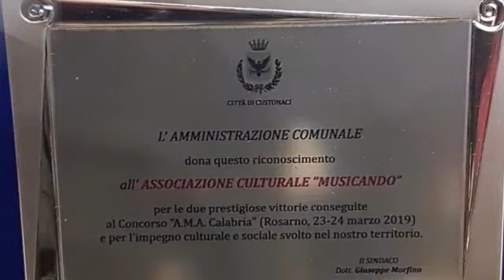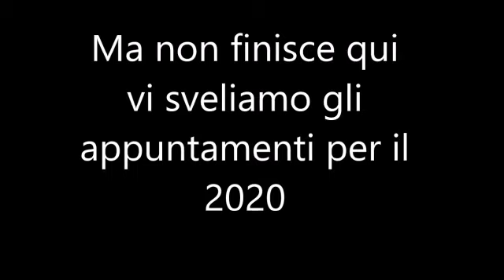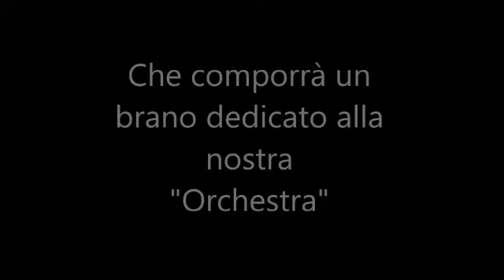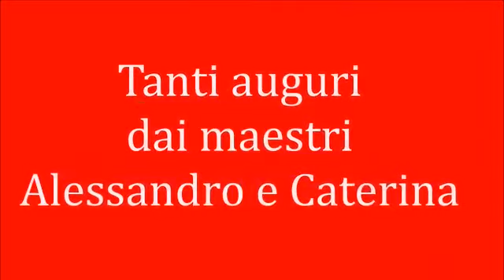Orchestra Fiati 2019/2020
Riassunto dei momenti più significativi trascorsi con la nostra Orchestra nel 2019 e un assaggio di quello che ci aspetta nel 2020.